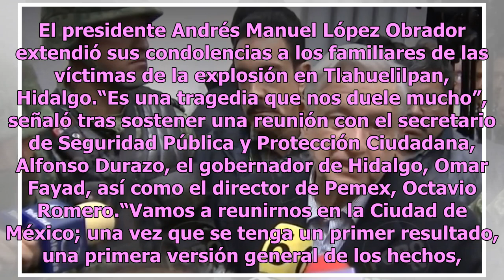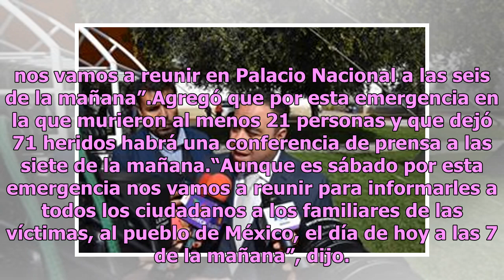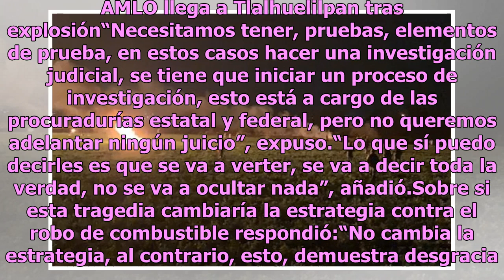AMLO extiende condolencias por las víctimas de la explosión en Tlahuelilpan, Hidalgo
El presidente Andrés Manuel López Obrador extendió sus condolencias a los familiares de las víctimas de la explosión en Tlahuelilpan, Hidalgo.“Es una tragedia que nos duele mucho”, señaló tras sostener una reunión con el secretario de Seguridad Pública y Protección Ciudadana, Alfonso Durazo, el gobe...